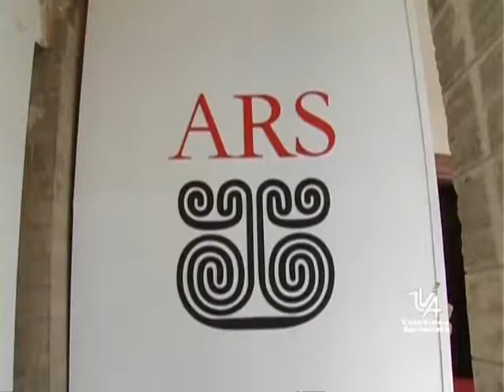TVA SERV ON MICHELE CIMINO